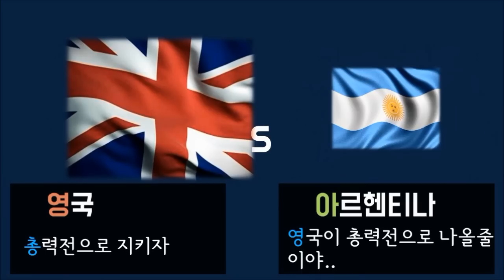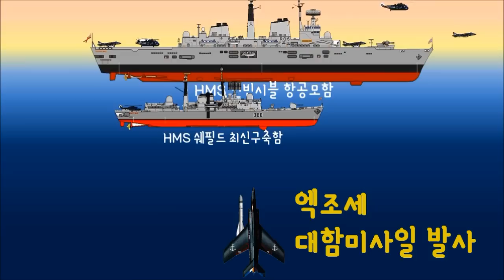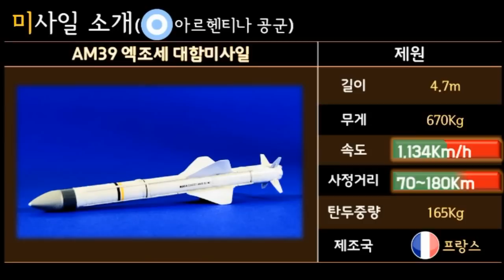(그때 그 사건)영국vs아르헨(하) 섬 하나 두고 전쟁한 사건_1982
그때 그 사건, 1982년 아르헨티나와 영국이 포클랜드제도를 사이에
 두고 대규모전쟁을 벌인다! 그 두번째 이야기!!

밀리는 아르헨티나, 추격하는 영국!

그런데 이때 등장한 아르헨의 비장의 무기 엑조세!

과연 승자는 누가 될 것인가?

군사배치 및 공격, 방어 등을 진형을 그려 상세히 설명!

지금까지 그 어떤 프로그램도 이러한 전략전술을 자세히 다루지는 못했습니다.